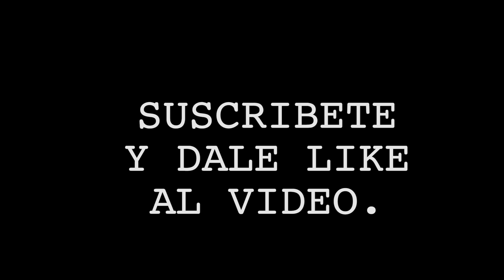''Fue la pelea más importante y fue el peor campamento en mi carrera'' - Delvin Rodríguez